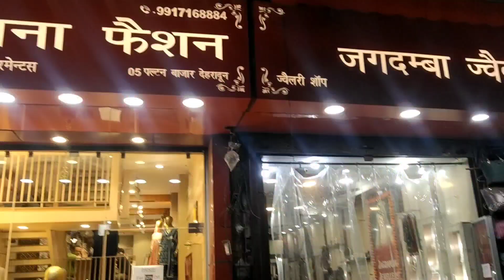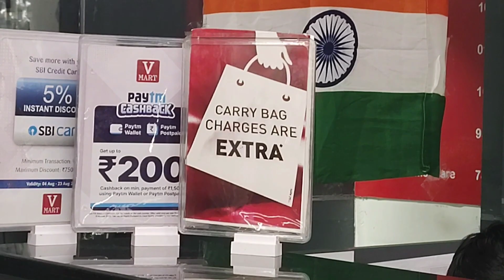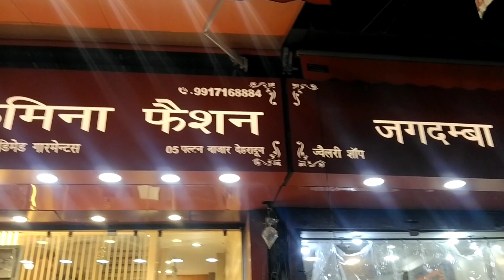देहरादून का famous Market पलटन बाजार।।💞😇PANKU VLOGS❣️vlogs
📍YT-MUSAFIR UK 09
   (PARAMVRER NEGI)❣️

Mobile use📱motorolag60